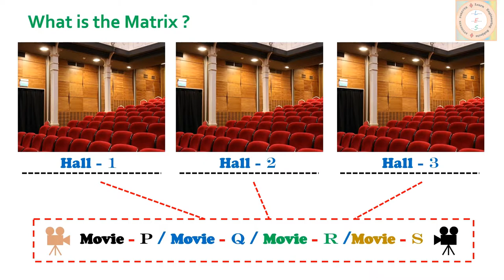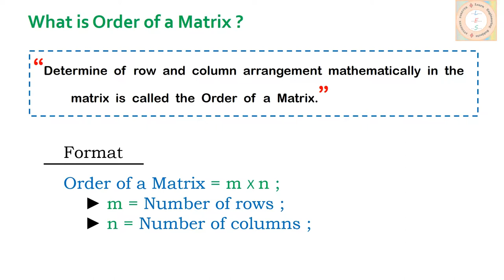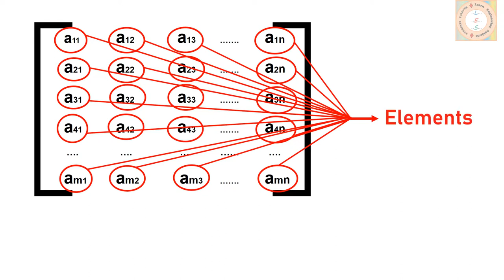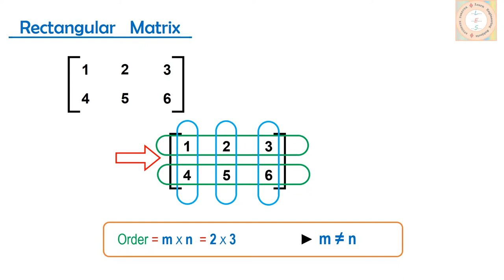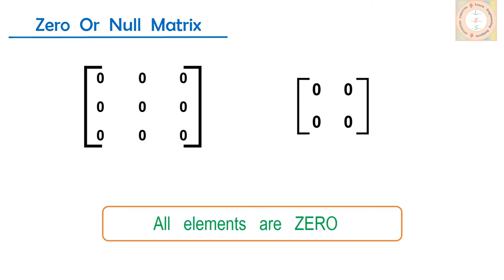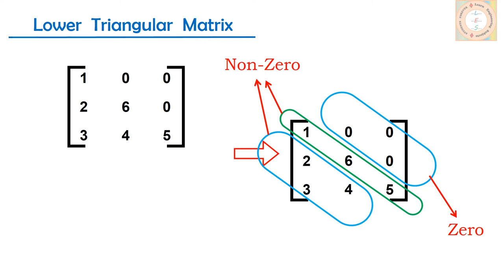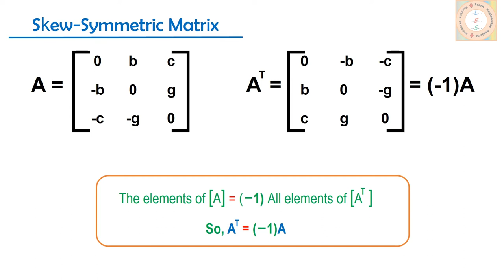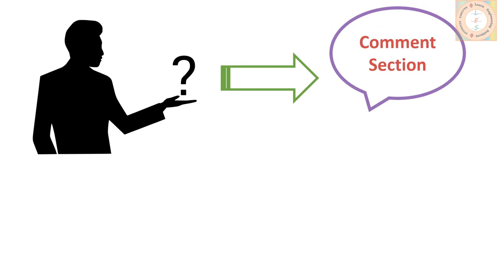Class-1 - Matrix And Determinant - Introduction, Definition, Example | Order,Element and Types |Lec1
Hello Friends,
   Welcome all of you to this channel. Here you can learn a lot about the engineering subjects and will get a very deep concept about your interest. Lectures of this channel are not only for Syllabus-based learning but also equally important for competitive exams. Especially in the case of Competitive Exams, there may be many questions which are said in this lecture. Therefore, specifically requesting for attention without any indifference. Not only that, the shortcut methods will help you specially syllabus-based and competitive exams. In other words, any topic has first to learn detailed and then explained with proper examples. So, based on these lectures you can grow your knowledge and can improve your skills.

____  Topics  ____

1.  What is the Matrix(Introduction, Definition, application)- proper example and excellent details.

2.  What is the Order of a Matrix(Introduction, Definition, application)- proper example and excellent details.

3.  Three Brackets(Symbols) which denoted the Matrix very clearly explained.

4. Elements of the Matrix(Introduction, Definition, application)- proper example and excellent details.

5. Three linear equations in the three unknown x, y, z. Solve its order, type and every elements position.

6. Type of the Matrix has very clearly explained.

    Here used the Animation for better understand of these topics and subjects.

Matrix and Determinant is the most important topic for Science students who attend the subject Mathematics. Matrix and Determinant is not only important for the Syllabus based or School level students it is equally important for the Engineering level students and the Competitive level exams like Joint Entrances, Lateral Exams and GATE. This is the First Class of "Matrix and Determinant" based on the Lecture Mathematics/Engineering Mathematics. In this lecture has discussed the Introduction of the Matrix, Matrix Definition, Order of a Matrix, Elements of the Matrix and Type of the Matrix. All the topics are totally discussed with proper example and excellent details. Here all the part used the Animation for better understand of these topics and subjects. For this one can get a better idea and better knowledge.

The Matrix and Determinant topic can never be complete without its Types.

In the case of an exam where the computer has a subject, That case Computer History is very important. The most of the topics on computer history I mentioned, in the video "History Of the Computer" Part-1 and Part-2. Click for visit.

In the case of an exam where the computer has a subject, That case computer fundamental is very important. The most of the basic topics on Computer Fundamental I mentioned, in my first video "Basic Of Computer Science".